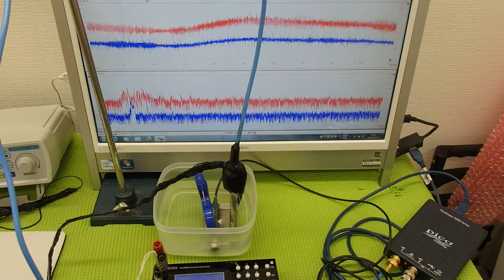超音波の測定・解析に基づいたシステム技術 ultrasonic-labo